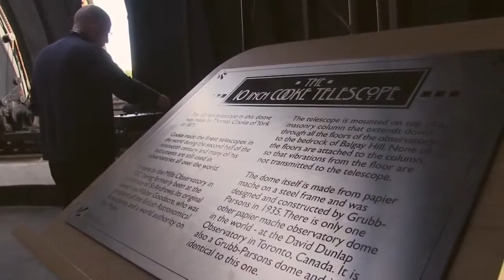Our Foreign Skies At The Mills Observatory 2014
A photography competition aimed to promote views of Scotland and Dundee as seen through the eyes of our international SLS community.